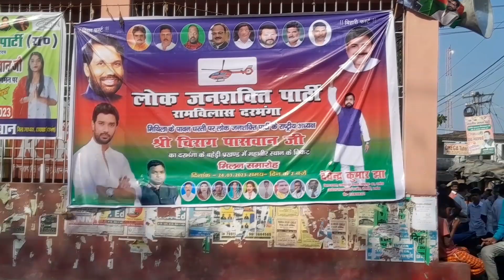बिहार में आखिर क्यों पहुंचे दरभंगा जिला पहुंचे पासवान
आखिर चिराग पासवान का आना क्या राजनीति मुद्दा है जिस तरह सभी राजनीति मुद्दा चल रहा है घर को सही खबर दिखाने के फसाया जाता है प्रिंट मीडिया इलेक्ट्रॉनिक मीडिया टीवी चैनल हो या किसी किसी तरह फसाया जा रहा है क्या लग रहा है आपको कि उपमुख्यमंत्री या मुख्यमंत्री या बीजेपी की एक साजिश है जो बंद किया गया है इसको लेकर सैकड़ों की संख्या में बिहार बंद को लेकर शांति पूर्ण तरीके से कई जिलों का दृश्य है इतना की बता दे तो आशुतोष झा ने अपने भूमिहार समाज और जनजाति के लोग सभी के साथ घर के मुद्दे को लेकर अपनी आवाज बुलंद करने के लिए आज के डेट में कोई भी अगर पत्रकार आवाज उठाता है तो मनीष कश्यप से बहुत कुछ सीखा मानते हैं अगर मनीष कश्यप से कोई भूल या कोई उसे सजा मिलनी चाहिए लेकिन कोई भी पत्रकार को दिया आप रेस्ट नहीं कर सकते हैं जबकि छत्तीसगढ़ की सरकार ने जो नियम लागू किया वह बिहार सरकार को भी लागू करना चाहिए जिसके लिए बना रहेगा कल उसका फोटो ना होती है लेकिन कंप्लेंट करने पर भी उस पर कोई नहीं असर होता है दरभंगा पुरिया वरीय पुलिस अधीक्षक से निवेदन है इस मामले को संज्ञान में लें और अपनी जिले के पत्रकार के हित में जो सही है उसे निष्पक्ष जांच कर अन्यथा कोई झूठी मुकदमा ना हो
Bihar band
manish Kashyap son of bihar
cmo
Darbhanga ssp